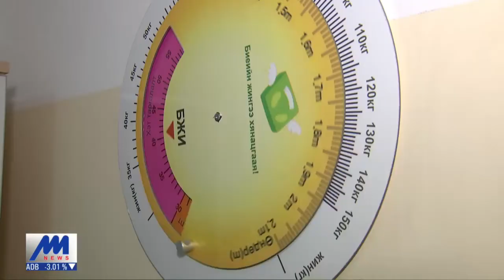Иргэд долоон төрлийн хорт хавдрын урьдчилан сэргийлэх үзлэгт үнэ төлбөргүй хамрагдана /2020.01.02/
Энэ оноос эхлэн иргэд элэг, ходоод, умайн хүзүү зэрэг 7 төрлийн хорт хавдрын урьдчилан сэргийлэх үнэ төлбөргүй хамрагдах боломжтой боллоо. Тухайлбал умайн хүзүүний хорт хавдрын тохиолдлын 90 хувийг эрт үед нь илрүүлж, эмчлэх боломж бүрдэх юм байна.